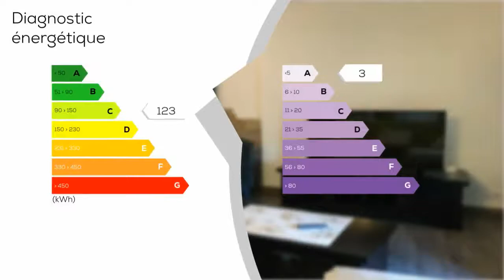A vendre - Maison/villa - Bagnols sur ceze (30200) - 5 pièces - 127m²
Maison du XVIII siècle rénovée en 1997 au centre d'un village sans aucun travaux à prévoir en R+1 d'une surface de 125 m² avec un extérieur. Elle est composée d'une grande salle à manger avec cuisine ouverte de 60 m² donnant sur une patio extérieur. Deux wc, une belle et grande douche à l'italienne. Trois grandes chambres d'une surface en moyenne de 15 m². Adoucisseur d'eau et cumulus de marque. Un garage de plus de 40 m². La maison est située à 20 minutes de Bagnols-sur-Cèze dans un charmant village touristique.  - Annonce rédigée et publiée par un Agent Mandataire

Prix : 237 000 €
DPE : C
GES : A